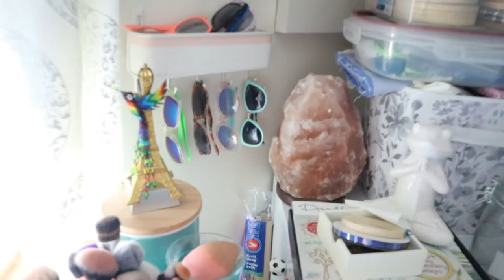A Stupid Headache & D&D Night | May 29, 2020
I powered through a night of D&D with a massive headache. Rude.

Equipment:
Camera: Canon EOS M50
Mic: Rode Wireless Go
Tripod: Manfrotto MTPIXI-B PIXI Mini Tripod
Editing Software: Filmora